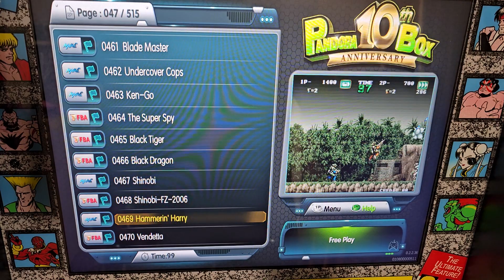Custom Arcade Machine